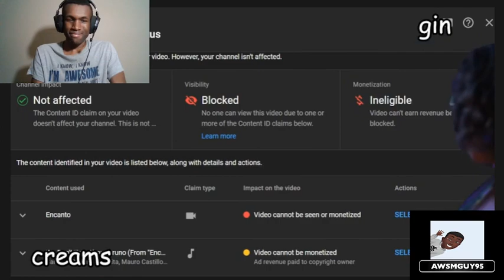THAT"S A LOT OF RATS | We Talked About Bruno (YTP REACTION)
Seven foot ice cream